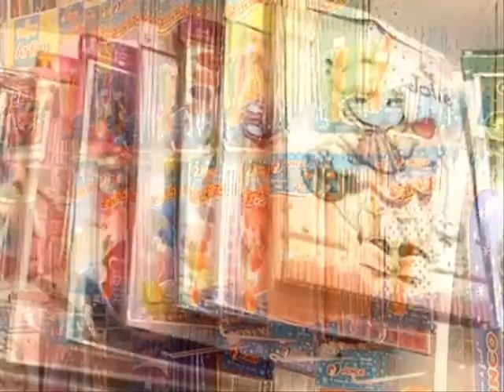GNS - MINEIROS - IMPERIO DAS EMBALAGENS.wmv